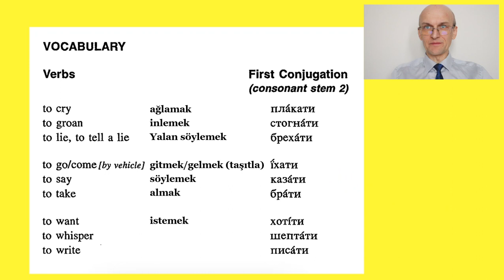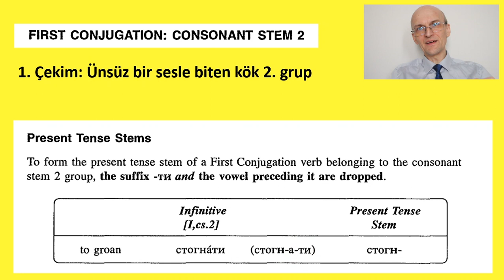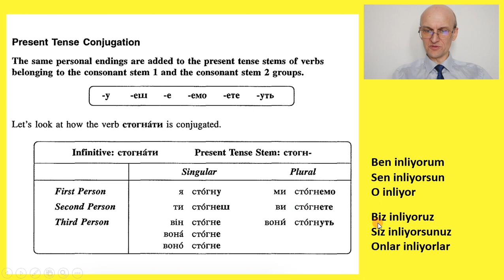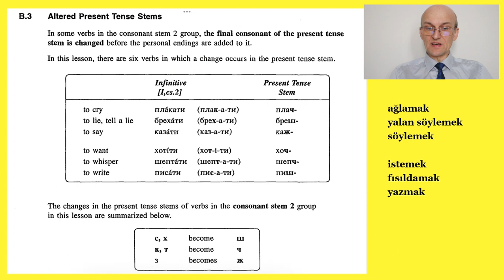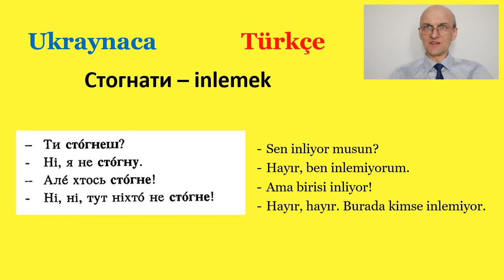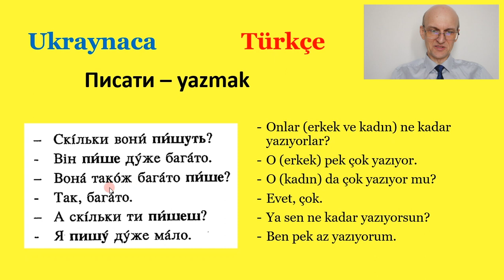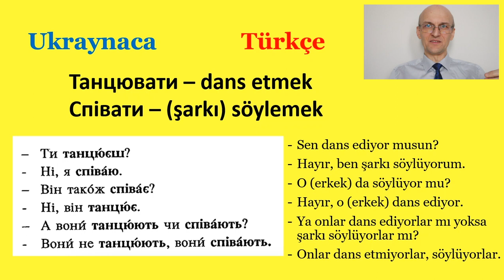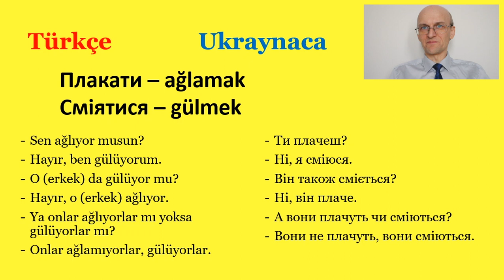Ukraynaca öğrenelim! Ders 13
Ukraynaca okumak, anlamak, konuşmak istiyorsanız, bu kurs sizin içindir.